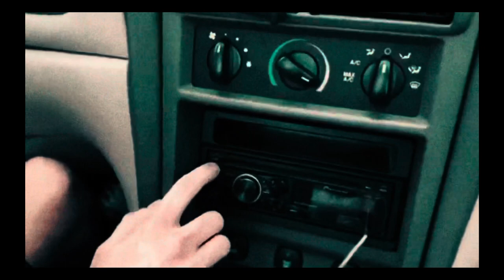YoitsTristan - LOST IN LOVE [Official Music Video]￼